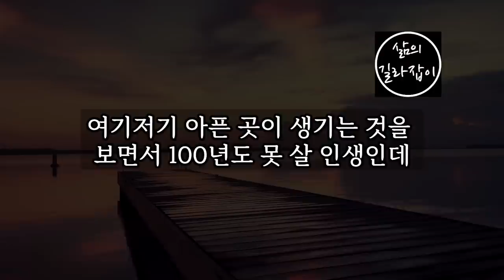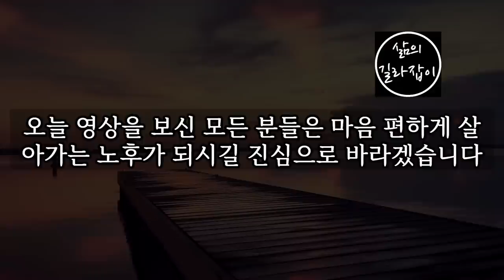나이가 들수록 단순해져야 하는 이유 │ 노후, 노후대책